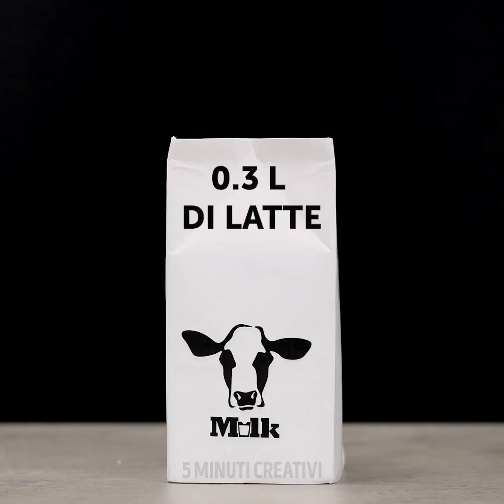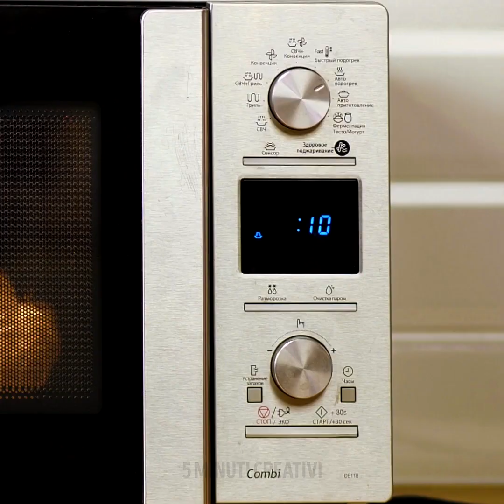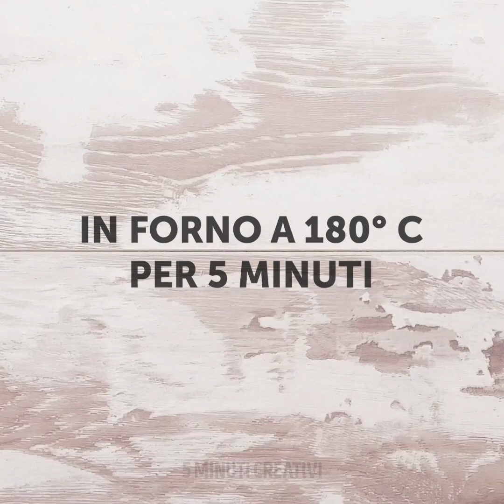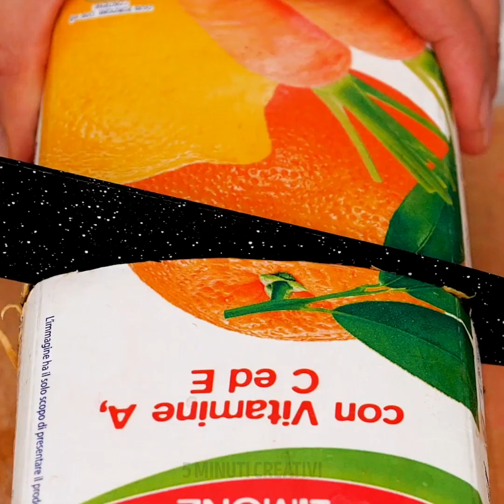MODI INSOLITI DI CUCINARE CHE TI SORPRENDERANNO || Ricette Facili e Deliziose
Cucinare non è noioso! Soprattutto se fai buon uso di tutti gli ingredienti che hai a disposizione. E poi lo può fare chiunque, anche i meno esperti! Nel video di oggi troverai una serie di idee creative per preparare diversi pasti. Non ti divertirai solo a cucinare ma anche a mangiare. Bene, allora iniziamo. Ti faremo vedere come cucinare gli spaghetti al forno. Basta gettare tutti gli ingredienti dentro una teglia e via.

Abbiamo anche una ricetta per fare le girelle alla cannella fatte in casa. Hai mai assaggiato il pane gelato? Ne hai mai sentito parlare? Allora devi assaggiarlo! È facile da fare ed è anche delizioso. Ti mostreremo un metodo unico per preparare le quesadillas usando un ferro da stiro. Sì, la padella non serve! Continua a guardare per altre idee folli!

SEGNALIBRI:

2:19 - Ricetta per gli spaghetti al forno

4:25 – Girelle alla cannella

7:26 - Pane gelato

10:01 - Ricetta delle quesadillas senza padella

13:31 – Pancake divertenti